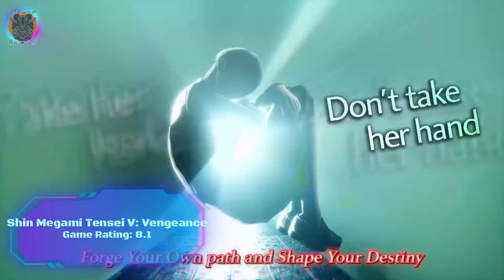TOP 10 BEST RPG on Nintendo Switch So far in 2024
Gamelist
00:00 Intro
00:11 Saga Frontier Beyond
01:00 Banchou Tactics
01:43 Unicorn Overlord
02:30 Shin Megami Tensei V: Vengeance
03:26 Paper Mario Thousand-Year Door
04:21 Shiren the Wanderer: The Mystery Dungeon of Serpentcoil Island
05:11 The Legend of Heroes: Trails through Daybreak
05:56 Monster Hunter Stories
06:53 Bandle Tale: A League of Legends Story
07:54 Eiyuden Chronicle: Hundred Heroes
08:39 Outro